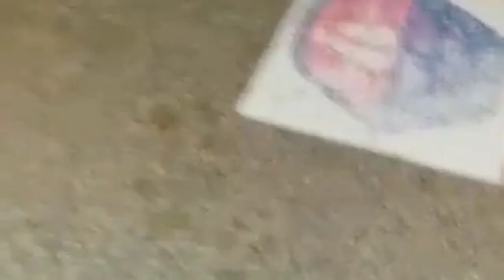حسبي الله ونعم الوكيل دخلو تشوفو رشو على اختي السحر لن يفلح الساحر من حيث اتى